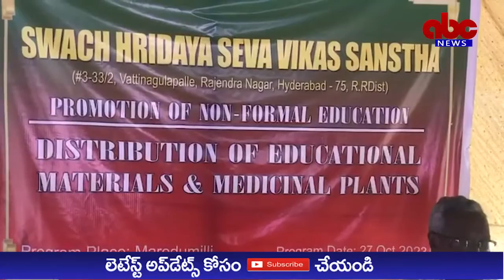ABC NEWS TELUGU//మాసిడోనియా మిషినరి మూవ్మెంట్ ఫౌండర్ అధ్యక్షతన వయోజన విద్య కార్యక్రమానికి శ్రీకారం.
స్వచ్ఛ హృదయ సేవ వికాస్ , సేవ భారత్ సంయుక్త ఆధ్వర్యంలో స్థానిక సంత మార్కెట్ నందు మాసిడోనియా మిషినరి మూవ్మెంట్ ఫౌండర్ పాస్టర్ సి.సామ్యూల్ సురూప్ కుమార్ అధ్యక్షతన వయోజన విద్య అనే కార్యక్రమానికి శ్రీకారం చుట్టారు.ఈ కార్యక్రమంలో సర్పంచ్ కొండా జాకోబ్ ,వైస్ ఎంపిపి ఎల్ రవికుమార్ ముఖ్య అతిధులుగా పాల్గొని మాట్లాడారు.

నా అక్షరం నా ఆస్థి అనే నినాదంతో  నిరక్ష్యరాసులుగా ఉన్న వయోజనులకు అక్షరాన్ని నేర్పే మంచి కార్యక్రమమని కొనియాడారు.బ్యాంక్ , పలు రకాల ప్రభుత్వ పనులకు సంతకాలు కీలకమని సమాజంలో వేలిముద్ర వెయ్యటం అంటే సిగ్గుగా ఉంటుందని మనకు గౌరవాన్ని తెచ్చేది అక్షరమని పేర్కొన్నారు.

ఈ సందర్బంగా సంస్థ ప్రతినిధులతో కలిసి విద్య నేర్పించే టీచర్స్ కు సామాగ్రిని పంపిణీ చేసారు.ఈ కార్యక్రమంలో ఉప సర్పంచ్ వీరబాబు ,గరిడే బాబురావు , రామ్ నరేష్ తదితరులు పాల్గొన్నారు.